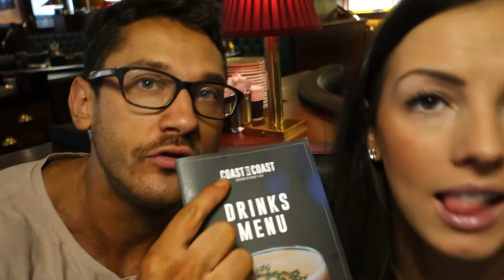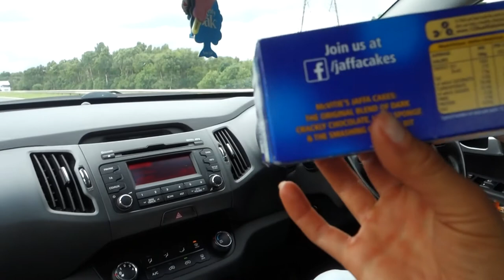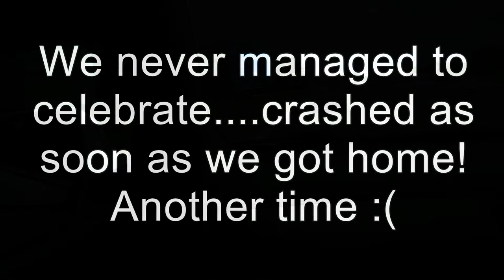PCA British Finals 2017 - Toned Figure Competitor 2nd Place